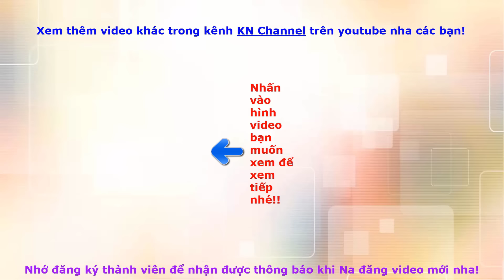BÚP BÊ KN Channel CỨU HỘ HÀ MÃ, KHỈ CON, RÙA BÀ, VÀ CÁC LOÀI ĐỘNG VẬT TRONG RỪNG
Bé Na giới thiệu BÚP BÊ KN Channel CỨU HỘ HÀ MÃ, KHỈ CON, RÙA BÀ, VÀ CÁC LOÀI ĐỘNG VẬT TRONG RỪNG